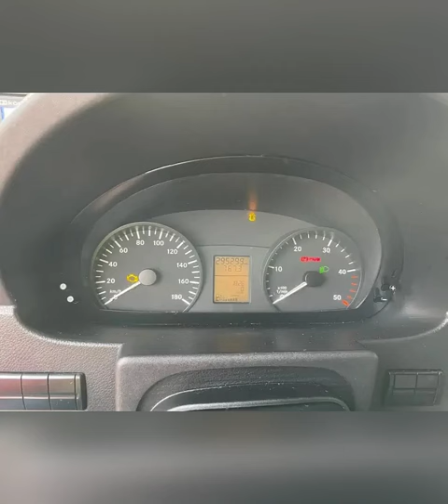Sprinter 515 extra longa,CDI,20 + 1 lugares ano: 2014